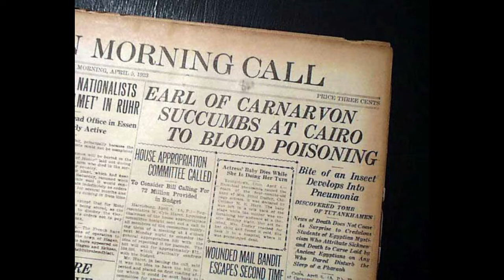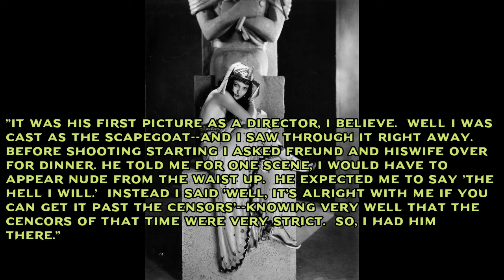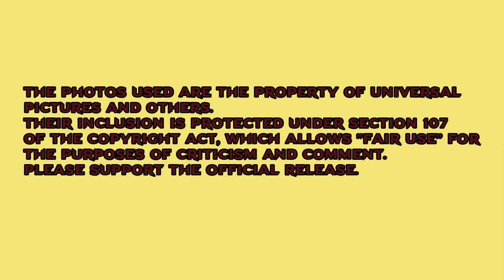The Mummy (1932) Movie Review | MAR Talks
"It comes to life."
The Mummy is a 1932 American pre-Code horror film directed by Karl Freund. The screenplay by John L. Balderston was from a story by Nina Wilcox Putnam and Richard Schayer. Released by Universal Studios, the film stars Boris Karloff, Zita Johann, David Manners, Edward Van Sloan and Arthur Byron. In the film, an ancient Egyptian mummy named Imhotep is discovered by a team of archaeologists and inadvertently brought back to life through a magic scroll. Disguised as a modern Egyptian named Ardeth Bay, Imhotep searches for his lost love, who he believes has been reincarnated into a modern girl.
0:00 Intro
0:51 Synopsis
2:36 Dracula Parallels
3:33 Jack Pierce's Make-up
4:57 Deleted Flashback
5:38 Karloff
6:18 Zita Johann
7:03 Conclusion